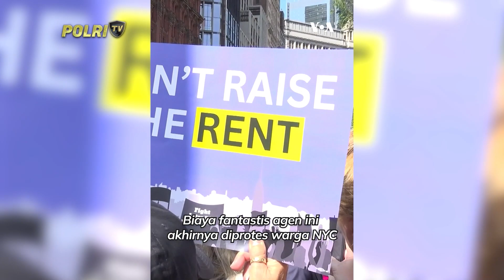VOA : MAHALNYA BIAYA AGEN APARTMENT DI AS